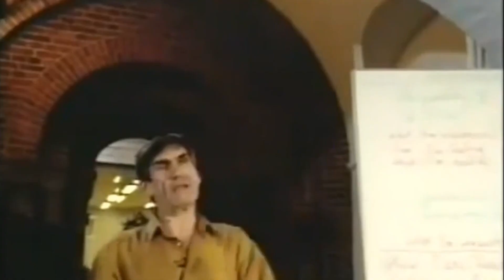GJC 09 - Educating a Father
Marshall tells his audience of a roleplay he coached in Switzerland, again on the challenge to connect with men on the heart level – this time with a father. A son attempted to accomplish this with his father.
English subtitling provided by John Gather, Sheralyn Parpia

00:04 Many would like a better connection with their fathers
00:50 Giraffe needs courage to make a request to connect and to keep giraffe ears, when the answer comes in Jackal
01:15 Roleplay - Son and Father - Prehistory and Setup
02:18 Roleplay - Son and Father - Marshall plays father in giraffe, father is witness
04:12 Face of blissful mother, who had waited for this for 40 years